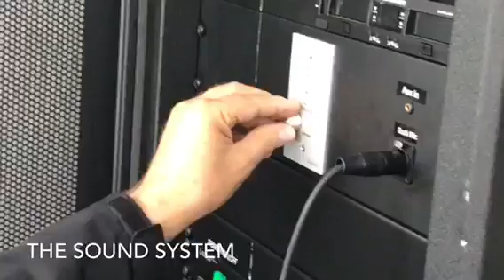BTS of the press box MH Q4S3